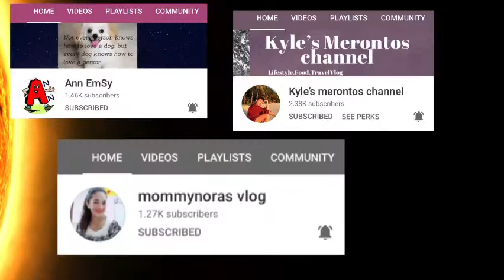How to make crispy pata